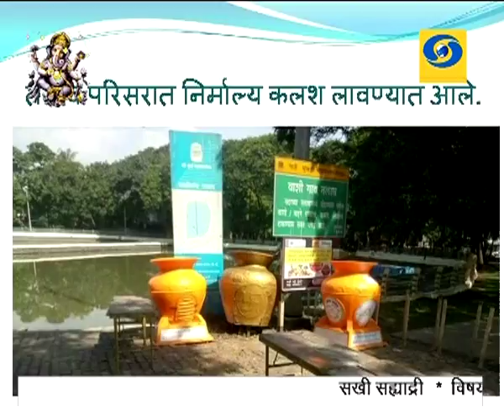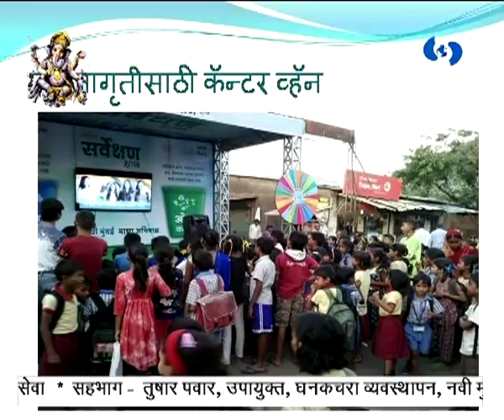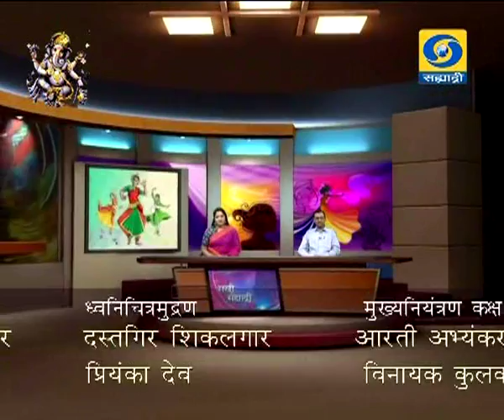स्वच्छता हि सेवा या विशेष कार्यक्रमाचे थेट प्रसारण सखी सह्याद्रीमध्ये 19.09.2018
तुषार पवार, उपायुक्त, घनकचरा व्यवस्थापन, नवी मुंबई मनपा यांचा स्वच्छता हि सेवा हा विशेष कार्यक्रम सखी सह्याद्रीमध्ये १९ सप्टेंबर २०१८ रोजी दूपारी ०२ ते ०३ या वेळेत थेट प्रसारण झाले होते... काही कारणास्तव आपण हा कार्यक्रम पाहू शकला नसाल तर आपण जरुर पहा हा कार्यक्रम. सखी सह्याद्री..
Sakhi Sahyadri - 19 September 2018 - स्वच्छता हि सेवा
DD Sahyadri
Doordarshan Mumbai
Sahyadri Marathi
Show : सखी सह्याद्री (Live) (१९ सप्टेंबर २०१८)
Subject : ' स्वच्छता हि सेवा... '
Participant : तुषार पवार, उपायुक्त, घनकचरा व्यवस्थापन, नवी मुंबई मनपा
Anchor : रुपलक्ष्मी चौघुले - शिंदे
Social Media Operator : वनिता राऊत - मांजरेकर
Producer : विजय ढगे